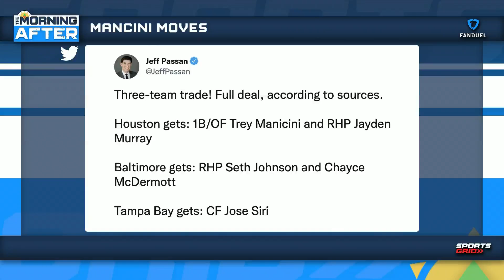Are The Astros & Yankees On Their Own Tier In The AL?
Craig joins Ben to discuss if the Houston Astros and New York Yankees are on their own tier in the American League heading into the trade deadline.